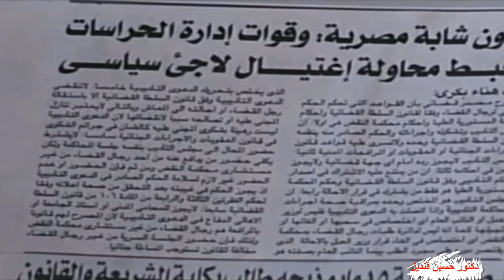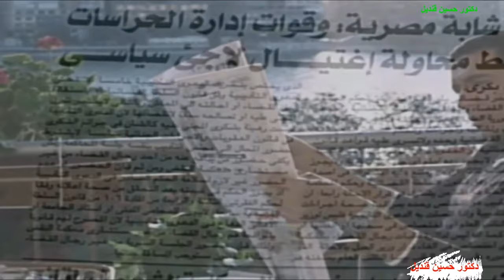أغنية أنا كنت ايه بالنسية ليك لمايا نصرى من كلمات بهاء الدين محمد ولحن محمد الصاوى فيلم كود 36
انا كنت ايه بالنسبة ليك
 معقول انا موهومة بيك
خلصت دورك وانتهى …
وطلعت انا مخدوعة فيك
خلصت دورك وانتهى …
يعني انت مكنتش بتحبني
ولا كنت حتى بتخاف عليا
امال كان ايه اللي انا حاسيتو
 وشفتو بقلبي قبل عينّّّّيّا
خدعتني مع اني كنت مسلمة
 وانا بين ايديك
كان حب لحظة وراح اوام
ولا انا عايشة في الاوهام
حبك اه متقلش كلام
بس كفاية تقال بعينيك
كلمات بهاء الدين محمد
لحن محمد الصاوى
غناء مايا نصرى
فيلم كود 36